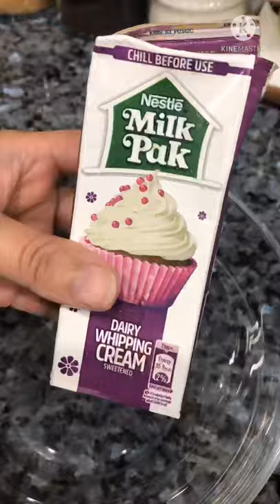Jelly Custard Recipe # shorts